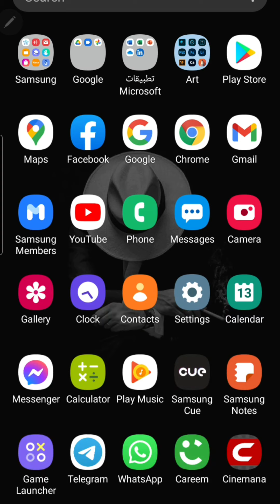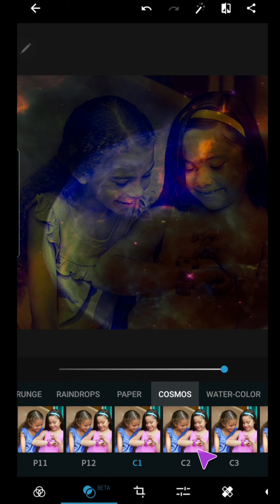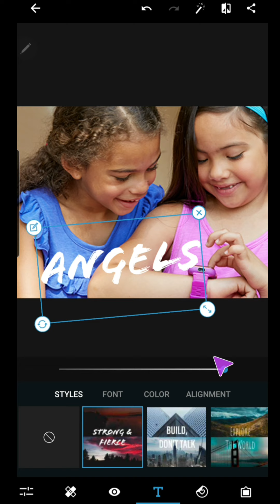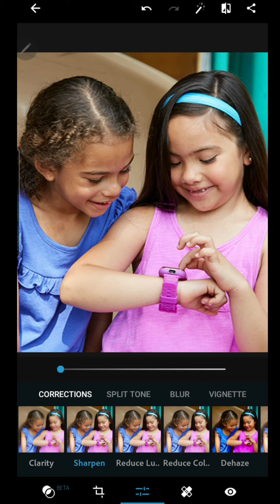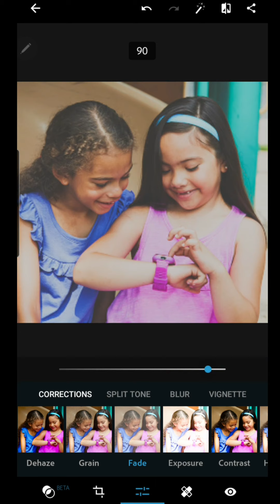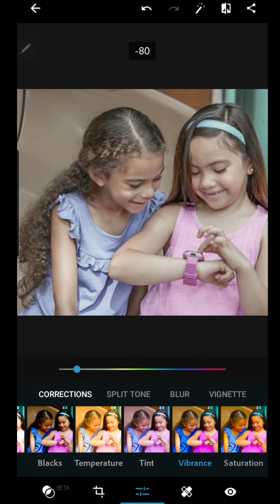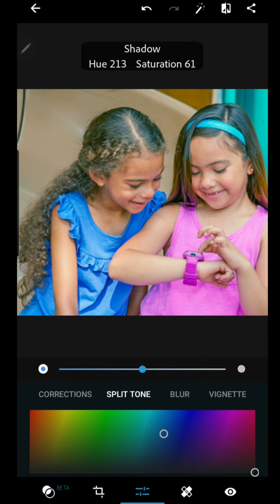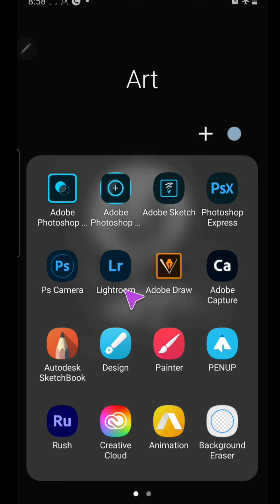adobe express for android ورشة تعديل الصور بالجوال class 3